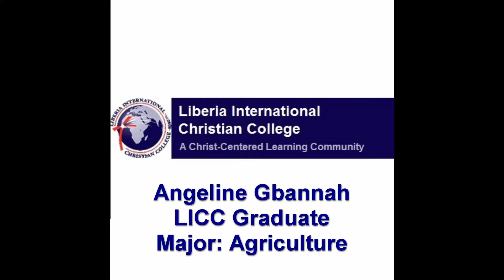Angeline Gbannah Interview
Angeline is an LICC graduate who majored in Agriculture